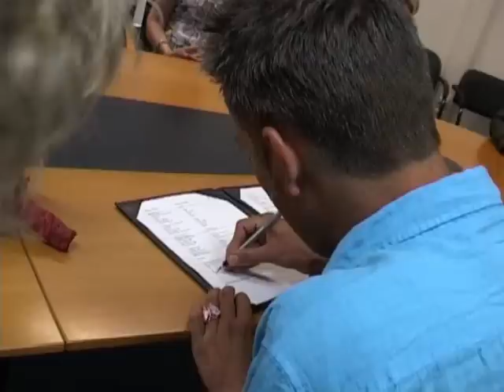Joost & Dorjan gaan trouwen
Korte impressie van de bruiloft van Joost & Dorjan op 2 juni 2008.